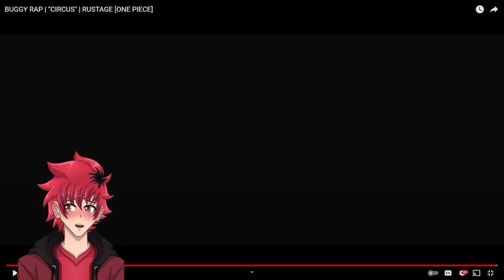RUSTAGE IS CLOWIN' | BUGGY RAP REACTION| "CIRCUS" | RUSTAGE [ONE PIECE] | Vtuber Reacts